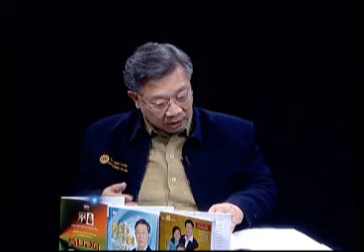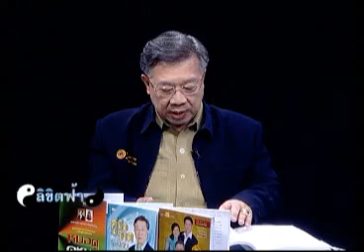ลิขิตฟ้า 14 05 56 เบรค 1